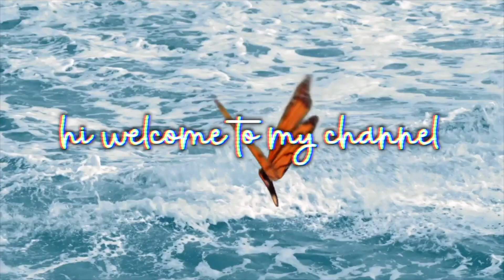Woodman's Sushi Mukbang | high school updates, advice, etc...